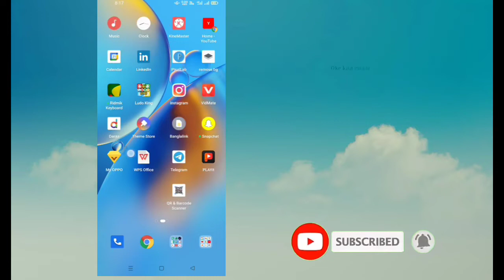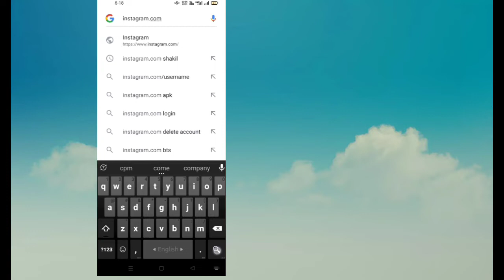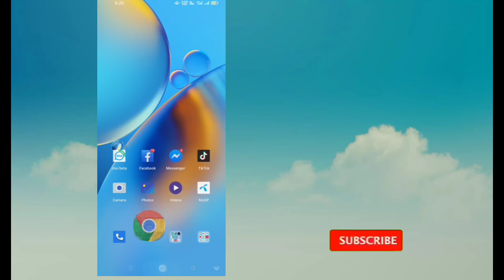Cara Menyalin Tautan Profil Instagram (2022) | Salin Tautan Instagram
Ini adalah bagaimana kami dapat menyalin tautan profil instagram kami sehingga kami dapat membagikan id url profil instagram kami kepada orang lain atau kami dapat menggunakan untuk tujuan lain apa pun untuk menyalin tautan id profil instagram, kami perlu menyalin nama pengguna di bawah opsi edit profil dan  tambahkan saja sehingga itu akan menjadi id profil instagram Anda dan salin tautan ini dengan mudah